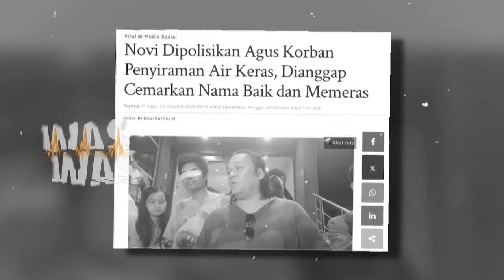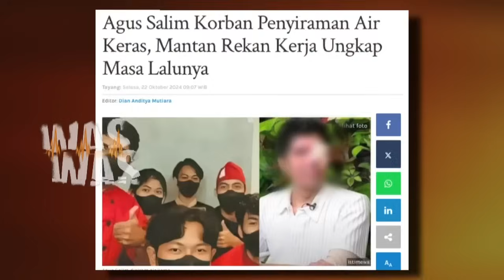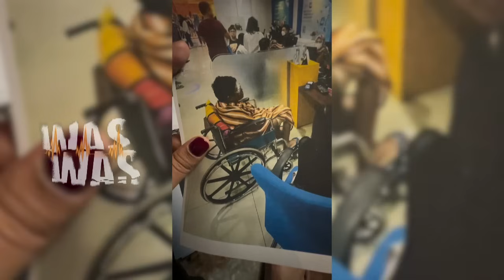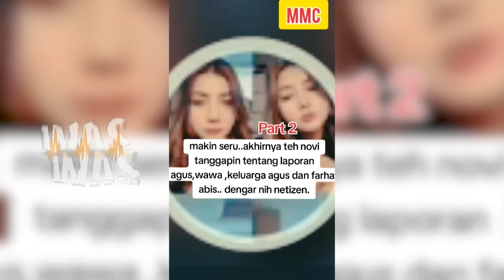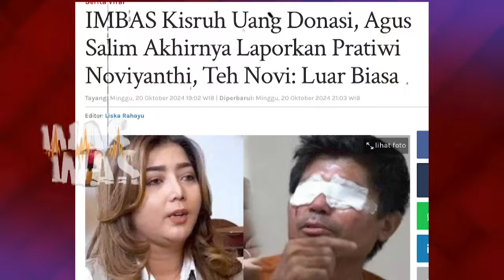Ahli Tarot Teropong Kondisi Agus Saat Ini Sangat Terpukul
Kasus Agus yang semula menjadi korban penyiraman airkeras, memang berujung menjadi drama. Uang donasi yang digalang sebuah yayasan, memicu polemik, karena muncul perselisihan antara Agus dengan pemilik yayasan bernama Novi. Perdebatan juga melebar ke sikap Novi yang mempertanyakan penggunaan uang donasi.Ujung dari polemik ini adalah somasi yang dikirimkan pihak Agus kepada Novi. Sementara Novi membantah telah memaksa Agus untuk mengembalikan uang donasi ke yayasan. Ia membeberkan bukti bahwa pengembalian itu dilakukan tanpa paksaan.

Lantas, mengapa, yayasan milik Novi harus diaudit? Mungkinkah telah terjadi penyimpangan-penyimpangan, terutama dalam menggunakan uang sumbangan masyarakat?